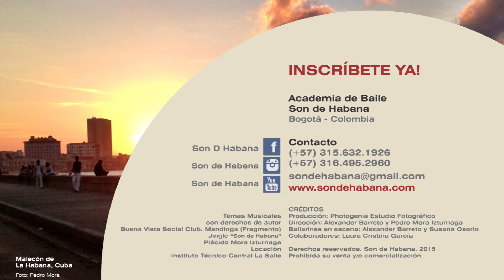Pasos de Casino Avanzado – Dedo, Guarapo y Bota por detrás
Pasos de casino, enseñados por la Academia de Baile y Ritmos cubanos “Son de Habana” de Bogotá, Colombia.